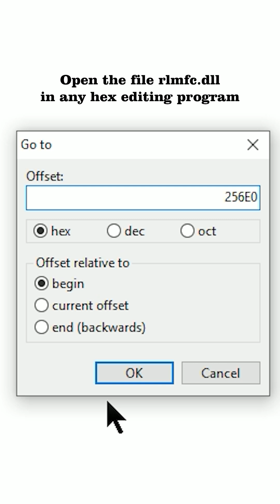How to fix Max Payne JPEG Error on Amd Cpus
How to fix the jpg error that happens on AMD cpus when trying to run the game.